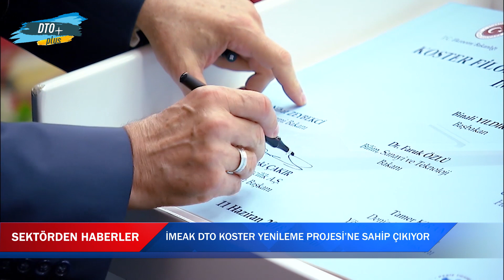İMEAK DTO Koster Yenileme Projesi'ne Sahip Çıkıyor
Koster Armatörleri ve İşletmecileri Derneği Yönetim Kurulu Başkanı Hüseyin Kocabaş, DTO Plus mikrofonlarına samimi açıklamalarda bulundu.

İMEAK Deniz Ticaret Odası ile ortak çalışmalar yürüttüklerini dile getiren KOSDER Başkanı Hüseyin Kocabaş, İMEAK Deniz Ticaret Odası’nın Koster Yenileme Projesi’ne sahip çıktığını dile getirdi.